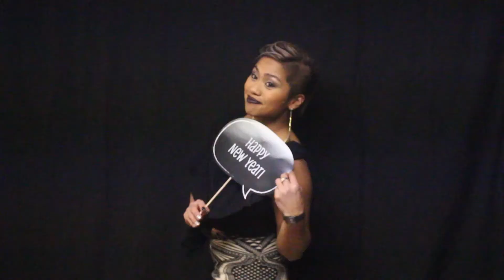RECYCLE CHRISTMAS CRAFTS FOR NEW YEAR'S EVE! DIY CONFETTI POPPERS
All you need is a tube from gift wrap or toilet paper rolls, a balloon, tape, and any decorations you'd like to add.

For the confetti - I recycled Christmas craft supplies I had left over - ribbon from bows, artificial snow, and tinsel!

So fun to make!

Enjoy! xoxo